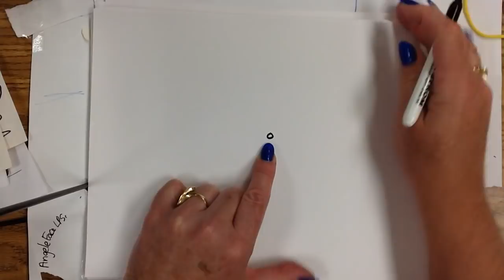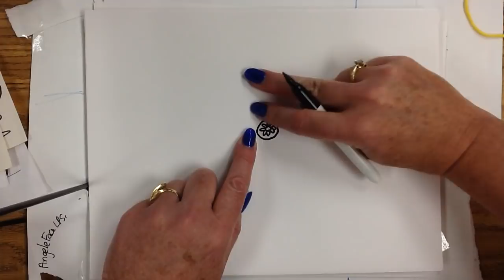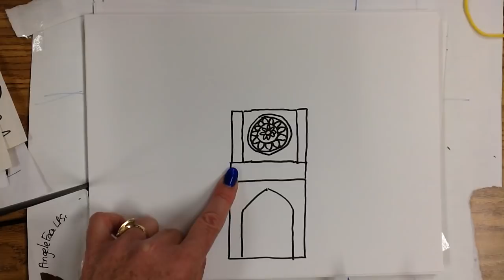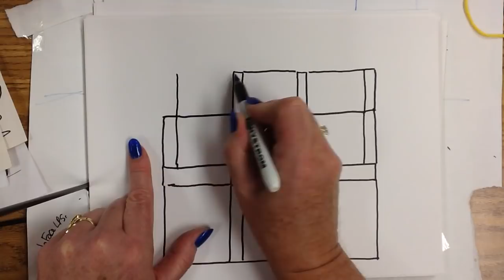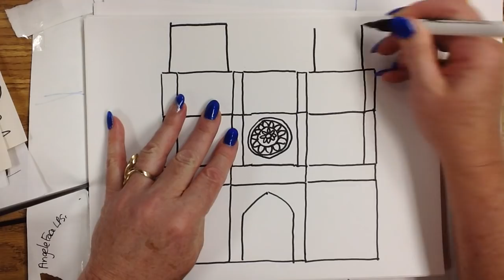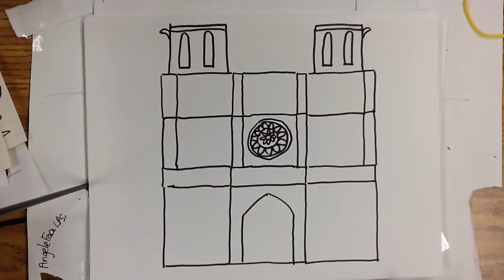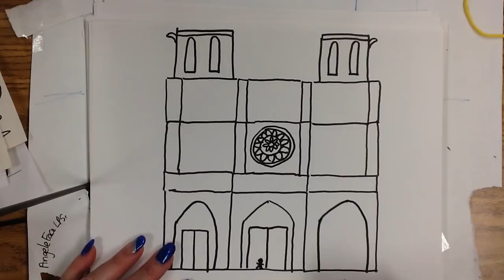Kids Can Draw: Notre Dame De Paris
Kids create a simplified version of the Notre Dame Cathedral of Paris using basic shapes, lines, and architectural details.
Vocabulary: Cathedral, rose windows, arch, frieze, and gargoyle.

Patrons receive special access to worksheets, images and scaffolded lessons in the videos. Thank you for your support!